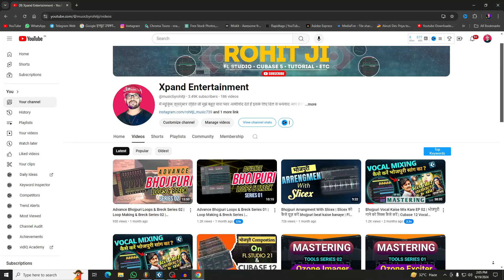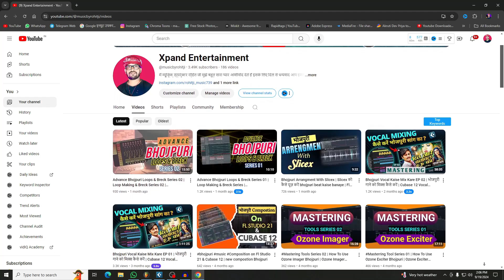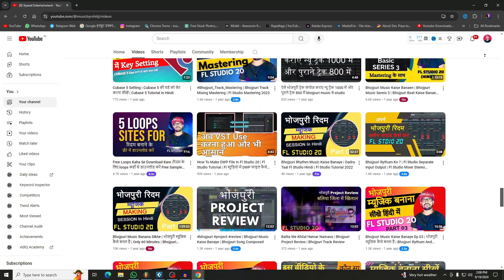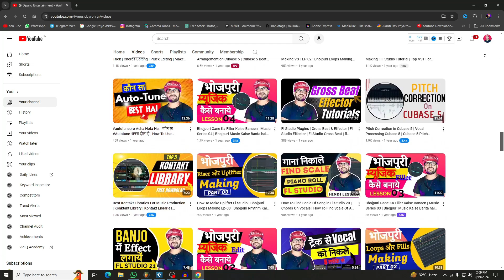Navratri Special Sample Pack | 50GB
Chat Now
Contect In Telegram  rohitji_6386
Chek My Track
Get ready for Navratri with our special sample pack! Download 50GB of music samples created by @musicbyrohitji for a festive experience like never before.
My Gear :-
Our Quires
xpand entertainment
cubase
music production
bhojpuri song kaise banaye#xpandentertainment